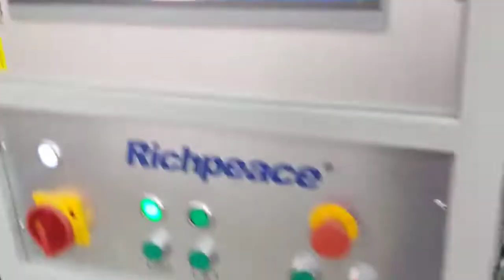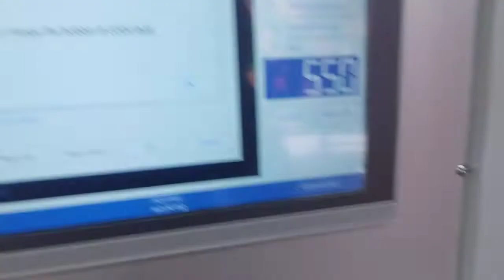Richpeace 64inches Multi Needle Shuttle Quilting Machine